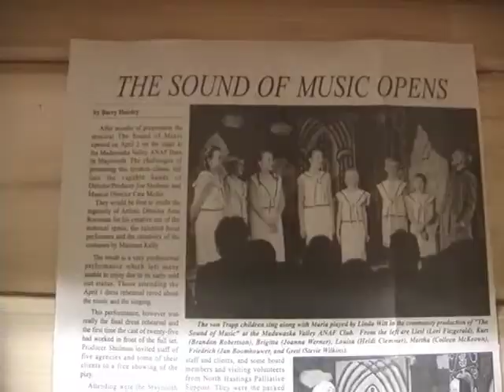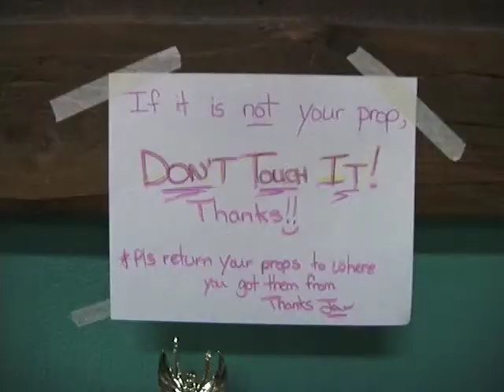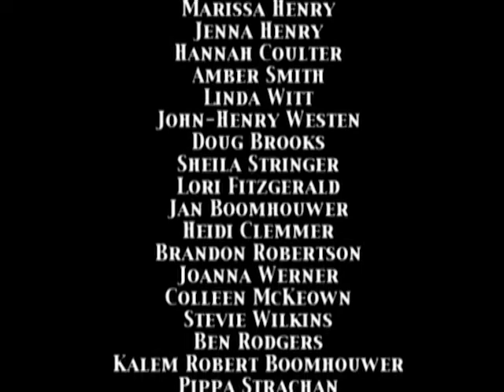Backstage at The Sound of Music in Maynooth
Backstage at The Sound of Music in Maynooth (30 min. 2002) Directed by Lester Alfonso edited from footage he shot as a cast member on a rural Ontario stage.

Backstage at the Sound of Music in Maynooth feels to me like a major release, on Day 48 of publishing my archives. This movie shows exactly what I mean about being a folk-filmmaker. This ain’t no Hollywood and it’s not some kind of racket. This previously unavailable short documentary that I made for the cast and crew as a souvenir of our time together has aged well and, I dare say, has managed to capture Canadiana at the beginning of the new Millenium. Maynooth, Ontario with a population of just over a thousand in 2002; I gave out VHS tapes to the cast and crew at the time.